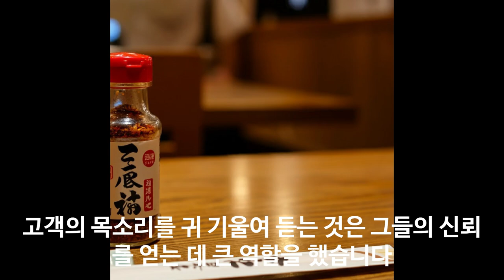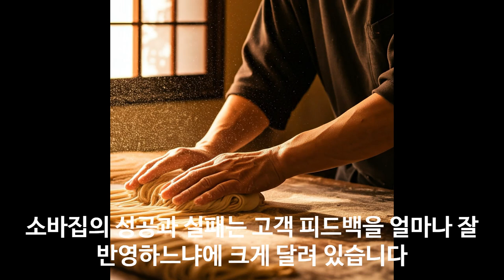소바집 창업 성공과 실패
소바집 창업 소자본 성공
안녕하세요

100% 메밀국수 (주와리소바) 까지

감사합니다.

제면 기술 팁이나 지식, 소바에 얽힌 재미있는 뒷 이야기가